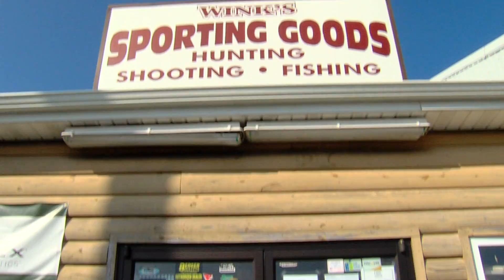WINKS FALL2014 HD30